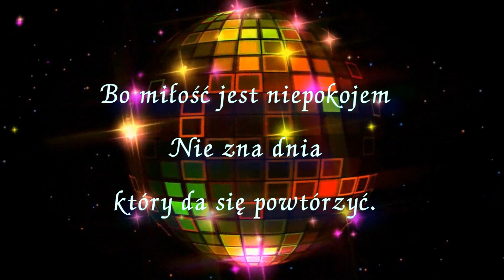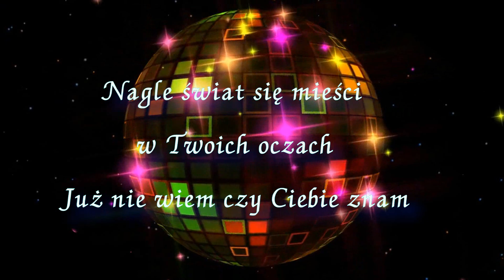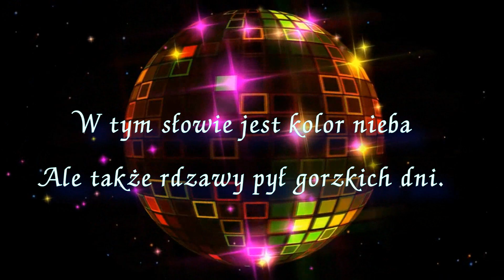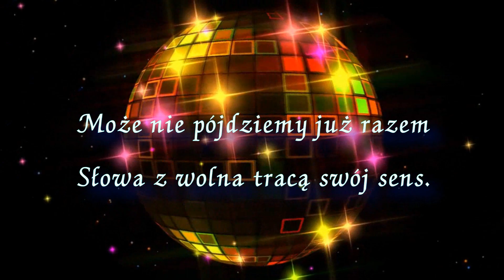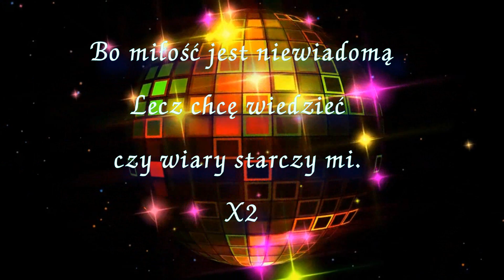Karaoke _ Kochać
Piuotr Szczepanik _ Kochać